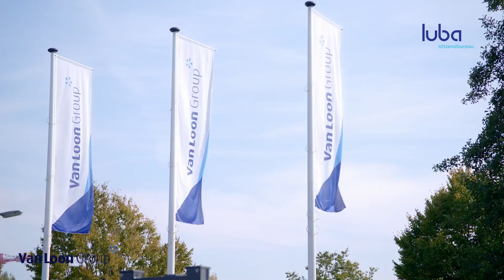Luba Uitzendbureau: Dian over werken bij Van Loon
Wij zijn als Luba Uitzendbureau trots op de samenwerking met Van Loon Group om geschikt personeel te vinden voor de werkvloer. Samen zorgen we voor medewerkers die iedere dag met een lach naar het werk gaan. En we kijken altijd hoe het morgen nóg een beetje beter kan.

Werken bij Van Loon Group doe je als:
➡️ Operator
➡️ Magazijnmedewerker
➡️ Productiemedewerker

Interesse? Ga naar of neem contact op met Luba Eindhoven
🏢 Grote Berg 85A, 5611 KJ Eindhoven